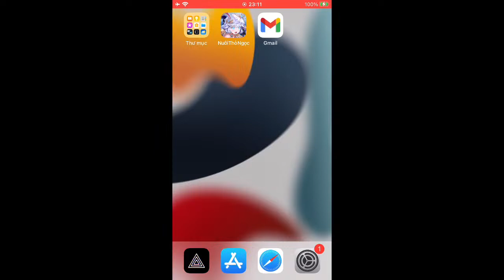👉Princess Live25 ON Game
Gameplay Idle Moon Rabbit